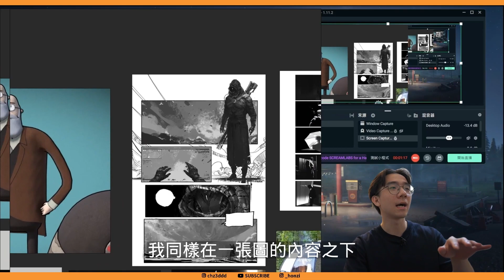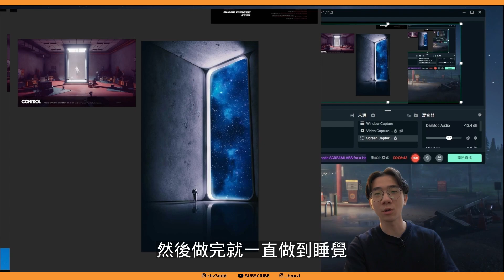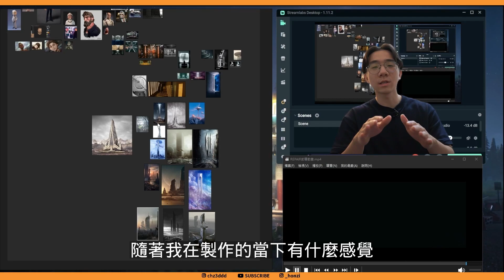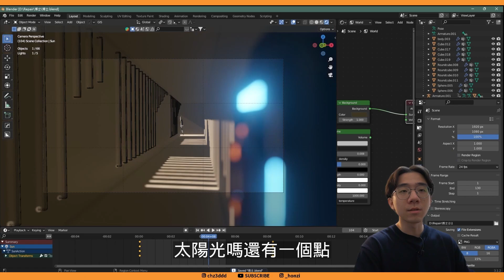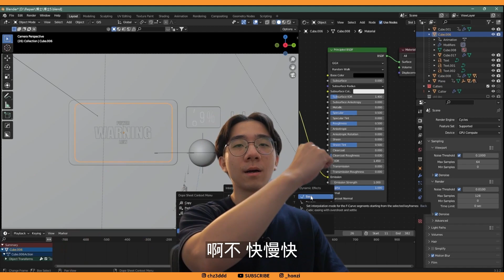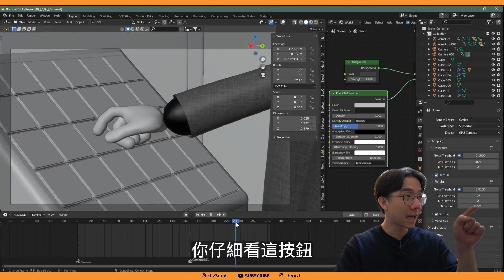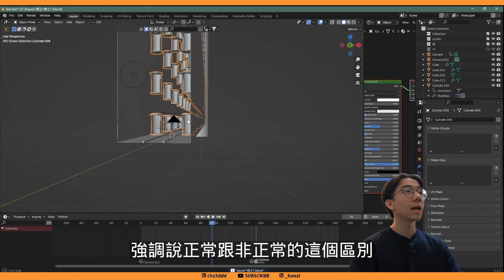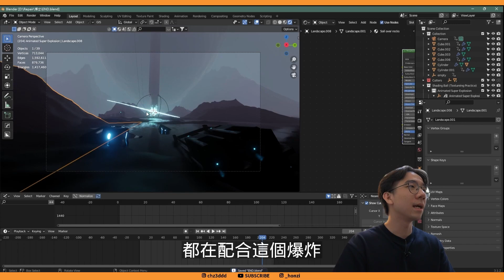【 硬核動畫知識分享 】推薦給想要變強的你看，教你做出比賽級史詩爆炸超級龍捲強勁破壞等級1分鐘3D動畫，也用這部影片跟 Re : pair 說聲再見 | Blender 3.1中文教學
00:00 開鼠
01:20 Pure ref 介紹 repair 一開始想的東西
04:58 repair動畫介紹
06:43 repair檔案拆解說明
15:20 結尾

歷時一年，跟咖咖還有高明一起完成了這部作品，拿下放視大賞銅賞，ACG巴哈姆特最佳美術獎(這是給咖咖的獎)，還有一些大大小小的入圍，真的很夠了。

離開學校一陣子，總覺得甚麼都變了，卻也甚麼都沒變，變了的是原本該去的地方不用再去了，不變的是對自己所喜歡的事物所努力的態度，在生活中努力找到意義，同時也要努力不被現實給拖進無盡的煩惱之中，也真心的希望觀看影片的你們可以得到一些收穫。

希望每個人都可以幫我把這部影片看完，3Q